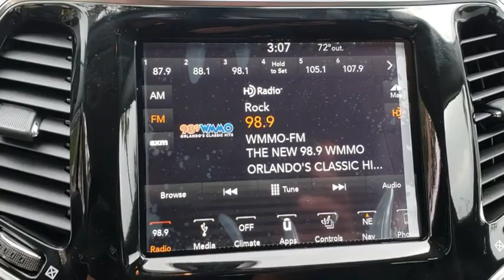2019 Jeep Cherokee Orlando, Hunter's Creek, Kissimmee, Windermere, Davenport, FL D326788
Diamond Black Crystal Pearlcoat New 2019 Jeep Cherokee available in Orlando, Florida at Central Florida Chrysler. Servicing the Hunter's Creek, Kissimmee, Windermere, and Davenport, FL area

Price does not include tax, title, license, document fees, or dealer installed accessories. =Price includes: $2,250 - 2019 Retail Consumer Cash **CK1 (excl WE). Exp. 01/02/2019, $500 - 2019 Big Finish Retail Bonus Cash 38CK9. Exp. 01/02/2019, $500 - Southeast BC Regional Bonus Cash SECKN. Exp. 01/02/2019
ENGINE: 2.4L I4 ZERO EVAP M-AIR W/ESS  (STD),DIAMOND BLACK CRYSTAL PEARLCOAT,QUICK ORDER PACKAGE 2BG  -inc: Engine: 2.4L I4 Zero Evap M-Air w/ESS  Transmission: 9-Speed 948TE Automatic,RADIO: UCONNECT 4C NAV W/8.4 DISPLAY  -inc: SiriusXM Travel Link  5-Year SiriusXM Travel Link Service  5-Year SiriusXM Traffic Service  4G LTE Wi-Fi Hot Spot  1-Year SiriusXM Guardian Trial  HD Radio  SiriusXM Traffic Plus  For Details Visit DriveUconnect.com  GPS Navigation,BLACK  PREMIUM LEATHER TRIMMED BUCKET SEATS,GVWR: 5 050 LBS  (STD),3.734 AXLE RATIO  (STD),TRANSMISSION: 9-SPEED 948TE AUTOMATIC  (STD),Front Wheel Drive,Power Steering,ABS,4-Wheel Disc Brakes,Brake Assist,Aluminum Wheels,Tires - Front Performance,Tires - Rear Performance,Heated Mirrors,Power Mirror(s),Integrated Turn Signal Mirrors,Rear Defrost,Privacy Glass,Intermittent Wipers,Variable Speed Intermittent Wipers,Rear Spoiler,Remote Trunk Release,Power Liftgate,Power Door Locks,Daytime Running Lights,Automatic Headlights,Fog Lamps,AM/FM Stereo,Satellite Radio,Bluetooth Connection,Premium Sound System,MP3 Player,Steering Wheel Audio Controls,Auxiliary Audio Input,Power Driver Seat,Power Passenger Seat,Mirror Memory,Driver Adjustable Lumbar,Seat Memory,Passenger Adjustable Lumbar,Pass-Through Rear Seat,Rear Bench Seat,Adjustable Steering Wheel,Trip Computer,Power Windows,Leather Steering Wheel,Heated Steering Wheel,Keyless Entry,Keyless Start,Universal Garage Door Opener,Cruise Control,Climate Control,Multi-Zone A/C,Woodgrain Interior Trim,Leather Seats,Bucket Seats,Auto-Dimming Rearview Mirror,Driver Vanity Mirror,Passenger Vanity Mirror,Driver Illuminated Vanity Mirror,Passenger Illuminated Visor Mirror,Floor Mats,Remote Engine Start,Smart Device Integration,Heated Front Seat(s),Engine Immobilizer,Security System,Traction Control,Stability Control,Front Side Air Bag,Rear Parking Aid,Blind Spot Monitor,Tire Pressure Monitor,Driver Air Bag,Passenger Air Bag,Front Head Air Bag,Rear Head Air Bag,Passenger Air Bag Sensor,Rear Side Air Bag,Knee Air Bag,Child Safety Locks,Back-Up Camera